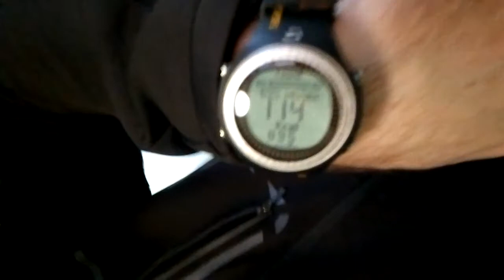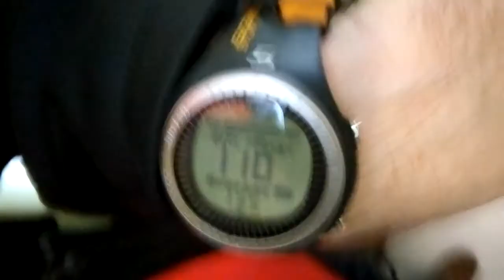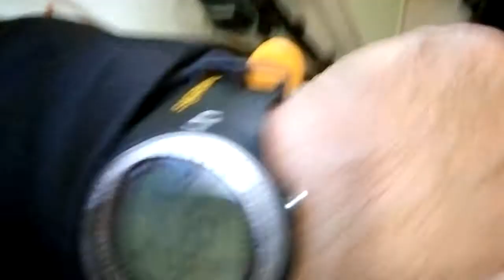Edzés után meddig égetjük a zsírt?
Az edzés végén még égetjük a zsírt kb 30 percig!
Na de mikor van vége az edzésnek?
Hát 120bpm alá esett pulzus az az edzés vége.